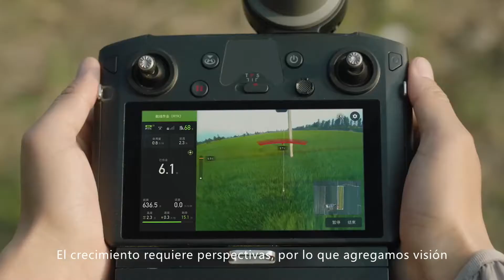DJI Agras Drones para la Agricultura El Futuro del Crecimiento Scorpion Drones